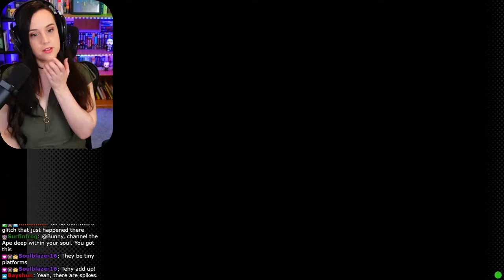Meet the ANIMALS - Super Metroid - First Playthrough - Part 3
Let's play Super Metroid for the first time!

I am playing this on Nintendo Switch! I have never played a Metroid game before! This is a first playthrough!